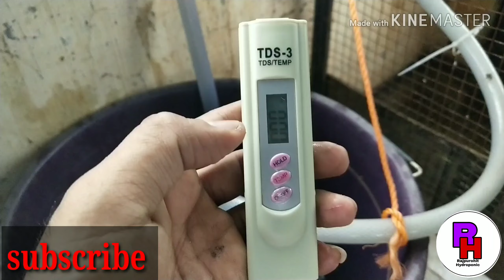Hydroponic setup progress or PH or TDS level check Daly ruting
Setup progress or Daly routing check